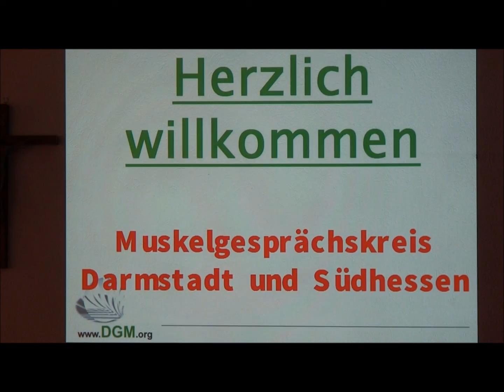50 Videos für 50 Jahre DGM: langer Weg, schönes Ziel!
Diese Woche gratuliert der Gesprächskreis Darmstadt/Südhessen, der ausnahmsweise gar nicht so leicht zu finden war.